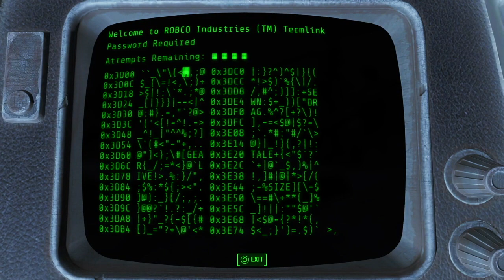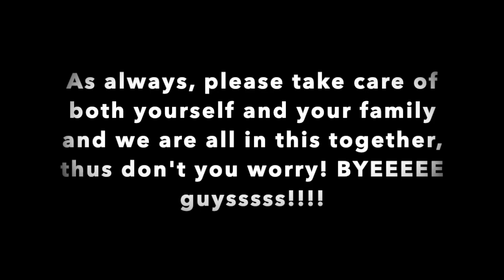Trying to find the Institude!! (Fallout 4 #6)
Hi guysssss How are you guys doing? Good?? Please subscribe to my channel and like this video if you love this, comment down below what you want to see in the next video or comment down below what you love/dislike/hate about this video. BYEEEEEE GUYSSSSS!